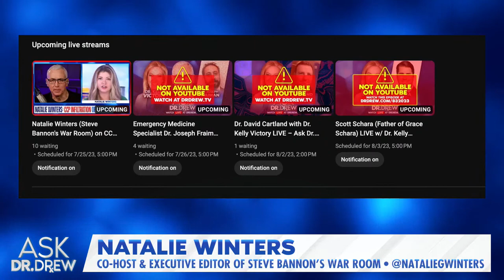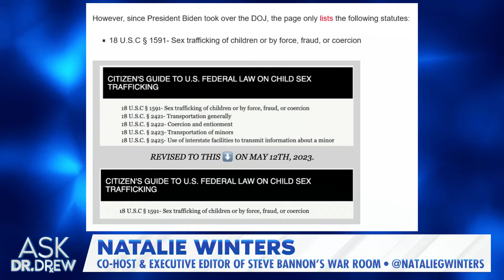Natalie Winters (Steve Bannon's War Room) on CCP Infiltration of Education & Academia – Ask Dr. Drew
Natalie Winters is the co-host of Steve Bannon's War Room.   」•• She joins Ask Dr. Drew to discuss the Chinese Communist Party's infiltration of American academia, the "United Front" and if the DOJ is hiding vital info on human trafficking.

• PRIMAL LIFE - Dr. Drew recommends Primal Life's 100% natural dental products to improve your mouth. Get a sparkling smile by using natural teeth whitener without harsh chemicals.

• BIRCH GOLD - Don’t let your savings lose value. You can own physical gold and silver in a tax-sheltered retirement account, and Birch Gold will help you do it. Claim your free, no obligation info kit from Birch Gold

「  MEDICAL NOTE  」
The CDC states that COVID-19 vaccines are safe, effective, and reduce your risk of severe illness. Hundreds of millions of people have received a COVID-19 vaccine, and serious adverse reactions are uncommon. Portions of this program may examine countervailing views on important medical issues. You should always consult your personal physician before making any decisions about your health.